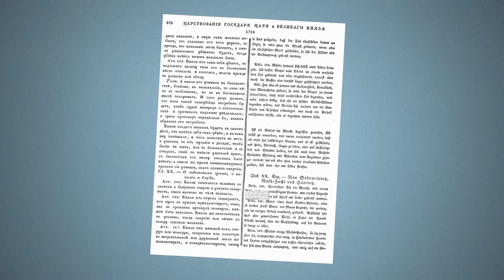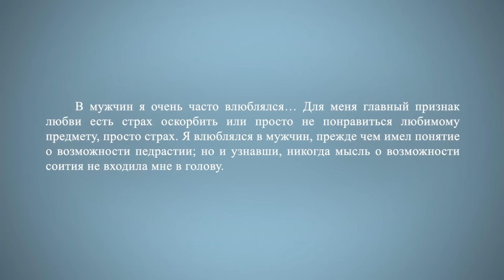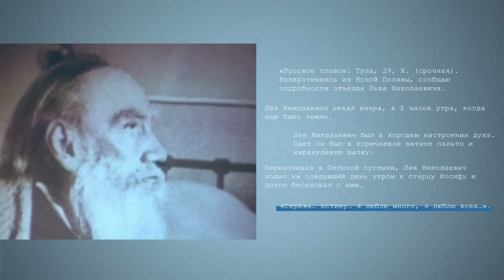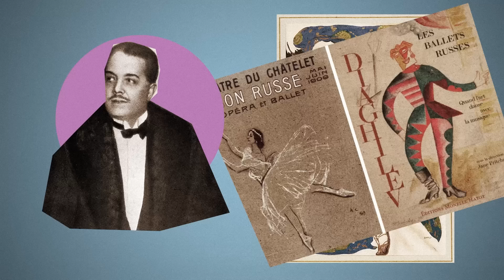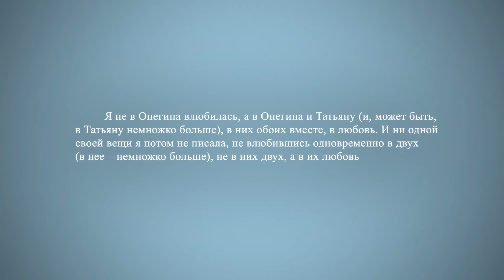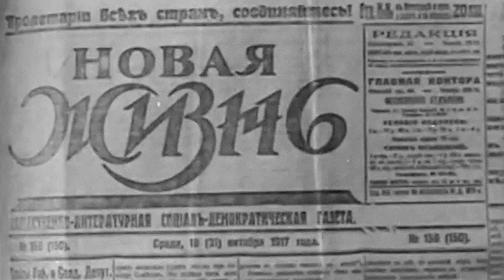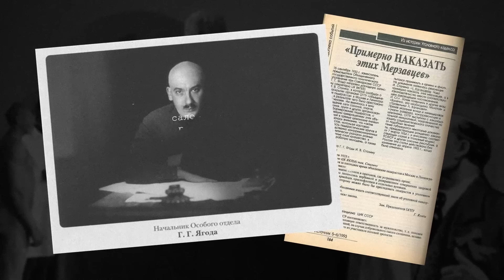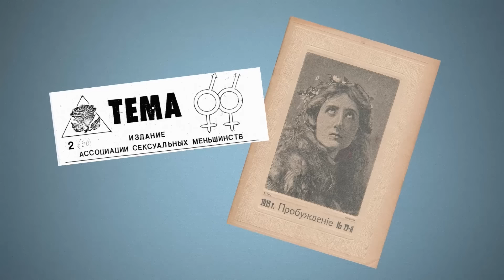Как геи жили на Руси | Настоящие традиционные ценности России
Путинский режим уже который год культивирует в обществе гомофобию. Как утверждает пропаганда, однополые пары — это западные новомодные тенденции. Но как показывает история нашей страны, когда-то на Руси нравы были гораздо свободнее, чем в той же Европе. В спецвыпуске «Объектива» погрузимся в историю и посмотрим, что же за «традиционные ценности» были у наших предков на самом деле.

00:00 ОДНОПОЛЫЕ ОТНОШЕНИЯ ВО ВРЕМЕНА ИВАНА ГРОЗНОГО
04:38 ЛГБТ ВО ВРЕМЕНА ПЕТРА I
11:12 ЛЮДИ ИСКУССТВА И ЗНАМЕНИТОСТИ
19:31 ЛЕСБИЙСКИЙ СЕРЕБРЯНЫЙ ВЕК
21:59 ЛГБТ ВО ВРЕМЯ РЕВОЛЮЦИИ
26:14 СТАЛИН И ГОНЕНИЯ НА ГОМОСЕКСУАЛОВ
30:16 ОТТЕПЕЛЬ: ГУЛАГ И СФАБРИКОВАННЫЕ ДЕЛА
33:59 ЖИЗНЬ ЛГБТ-СООБЩЕСТВА ПОСЛЕ РАСПАДА СССР
37:31 ПУТИНСКИЕ ТРАДИЦИОННЫЕ ЦЕННОСТИ